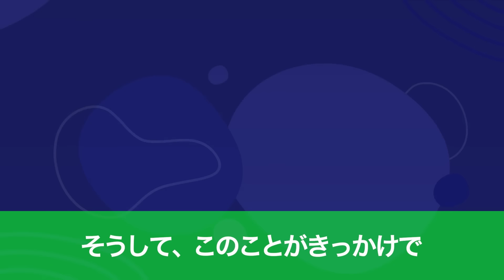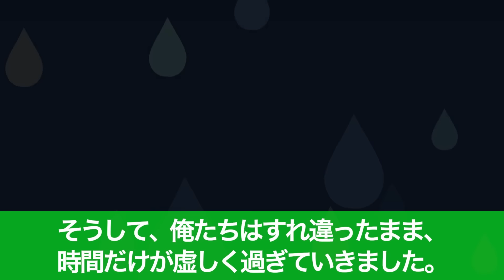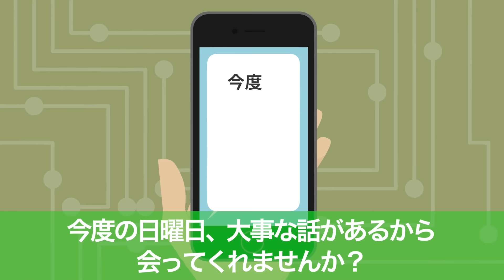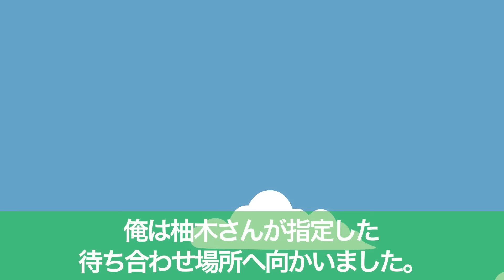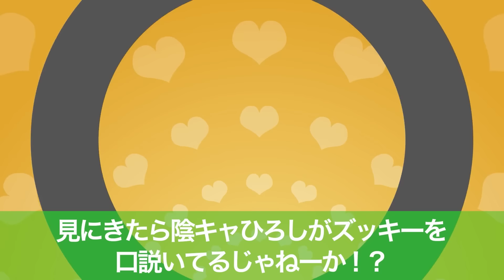【スカッと】地味だけど優しい俺の彼女を馬鹿にするDQN同級生→ある日、彼女の正体に気付いた俺に衝撃的な結末が・・・【総集編】【アニメ】【漫画】【漫画動画】【2ch】【恋愛】【スカッとする話】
★総集編「前編・後編いっき見シリーズ⑤」

00:00【スカッと】地味だけど優しい俺の彼女を馬鹿にするDQN同級生→ある日、彼女の正体に気付いた俺に衝撃的な結末が・・・

25:00【スカッと】実家が金持ちなおかげで美女と政略結婚出来るデブスな俺→しかし、実家の会社が倒産し破談になると思っていたら衝撃的な展開にwwwww

★主人公・ひろし役は2人の声優さんによる「ダブルキャスト」でお送りしております。

広告規制の対策で悪口をカットしたりしております
理解しにくい場面や見づらい箇所があるかと思いますがご了承ください。